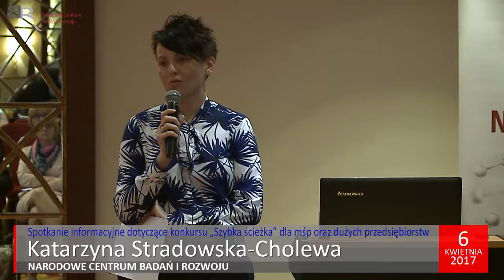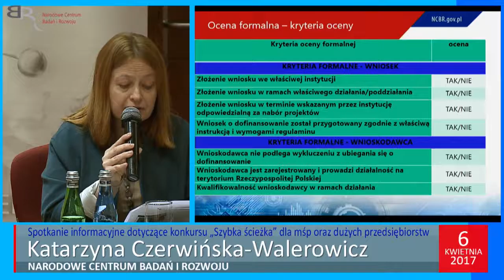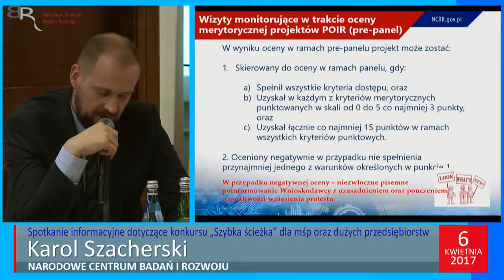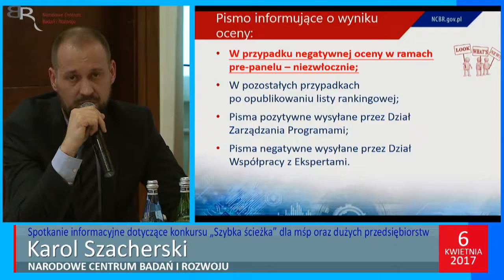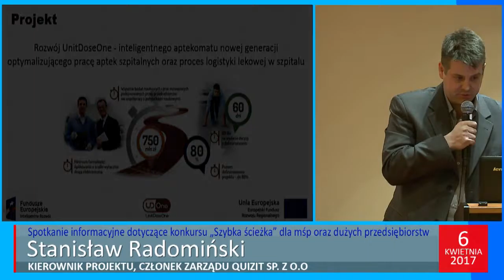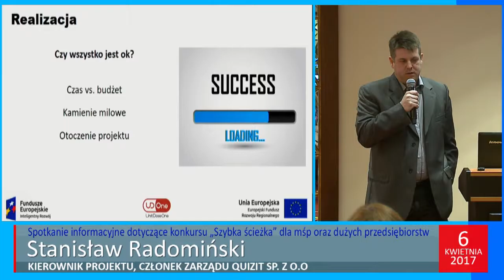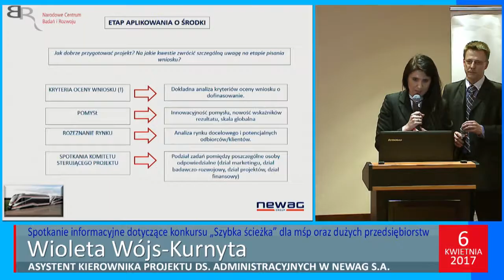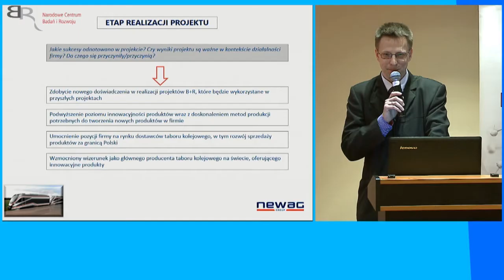Spotkanie informacyjne dot. konkursu „Szybka ścieżka” - PO IR (część 1)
Spotkanie informacyjne dotyczące konkursu „Szybka ścieżka” dla mśp (konkurs 1/1.1.1/2017) oraz dużych (konkurs 2/1.1.1/2017) przedsiębiorstw realizowanego w ramach Programu Operacyjnego Inteligentny Rozwój 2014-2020